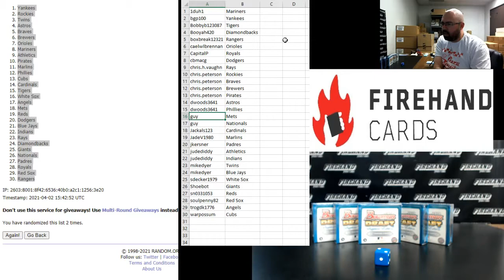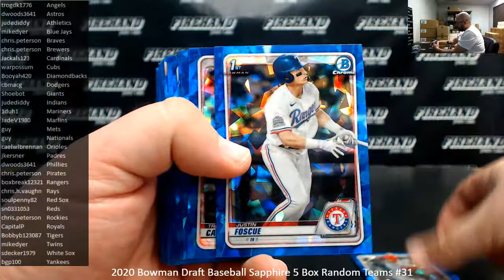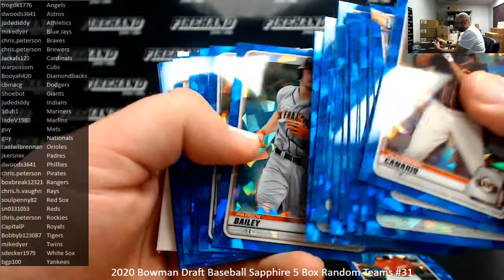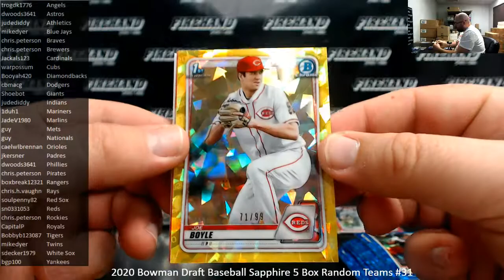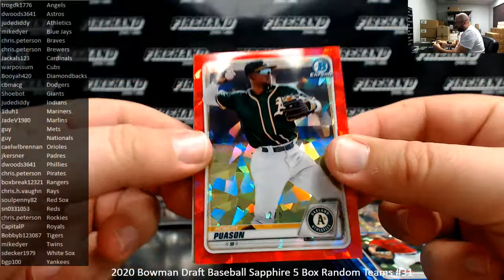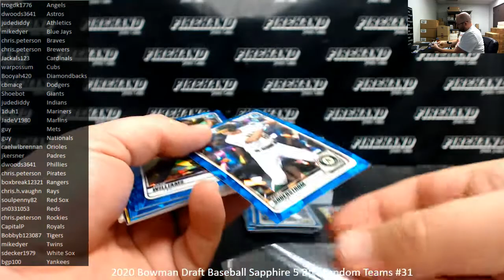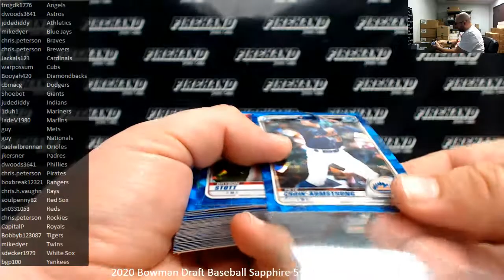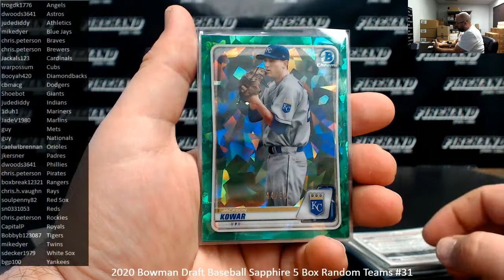4/2/2021 2020 Bowman Draft Baseball Sapphire 5 Box Random Teams #31